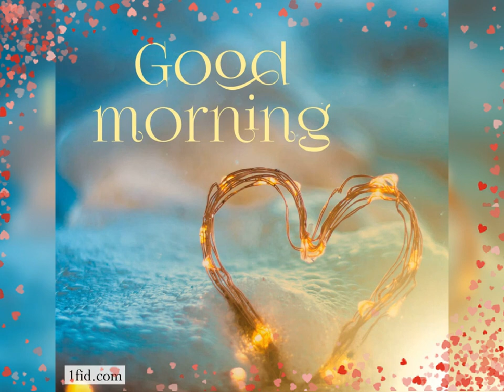good morning wattsap 🥰 status